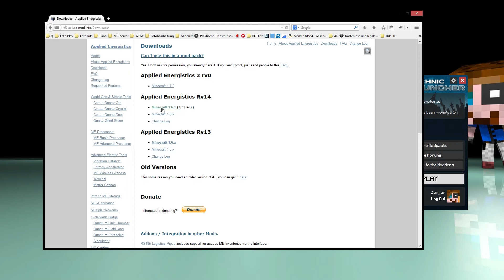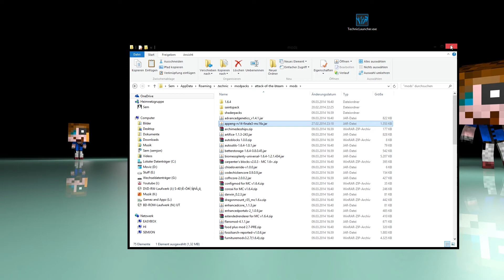Tutorial - Installation Applied Energistics in Attack of the B-Team/Galaxy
Attack of the B-Team hat meiner Meinung nach einfach kein gutes Lagersystem, da kommt Applied Energistics ins Spiel, das wohl tollste Lagersystem ever * _ *